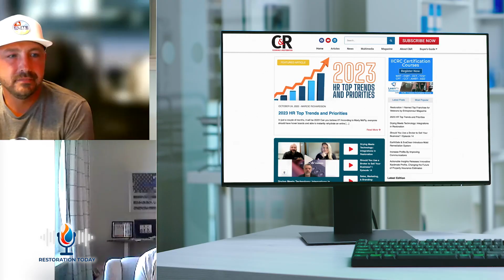A Growing Trend: Companies Joining Forces in a Consolidating Industry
We have an exciting announcement to share from Jeremy Petersen, President of Elite Restoration, and Kinyon Martin, founder of Restore Rite.

They share:
- What led to the merger, how long they have known each other, how long the process was
- They share a peek into what a partnership/merger like this looks like
- Whether they share the same goals and if branding changes are in the future
- If prior industry consolidation lead them down this path or if either of them considered different paths at one time
- ...and MORE!